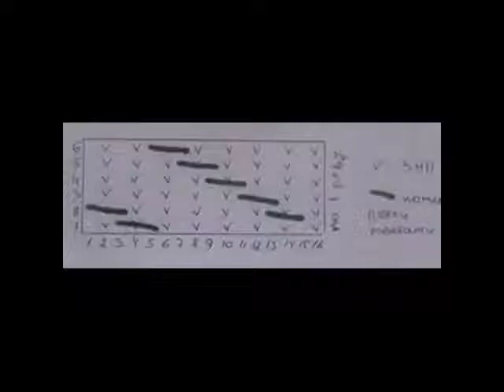Узор машинного вязания №54. Диагональные полосы